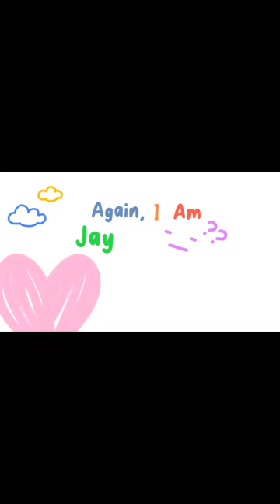Common causes of landslide,fish migration. first ever Vlog- educational purpose only.